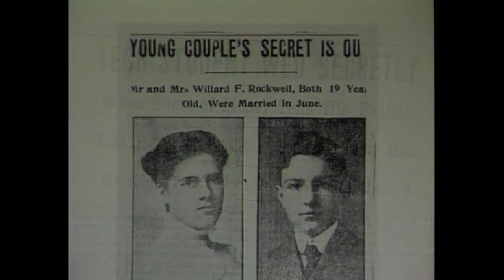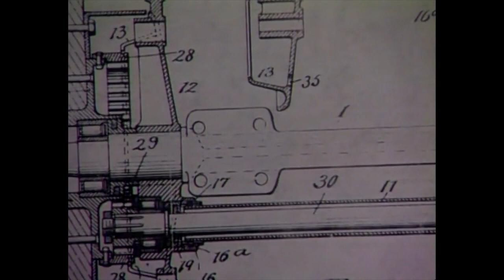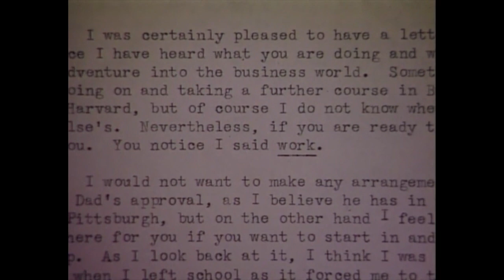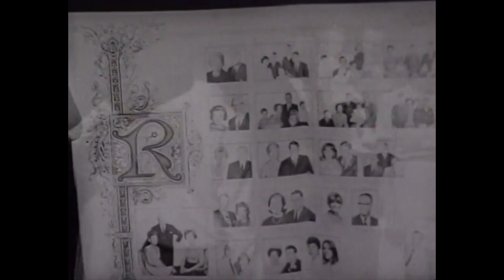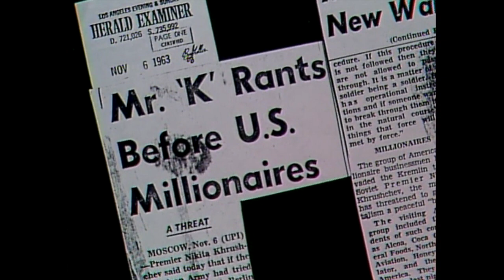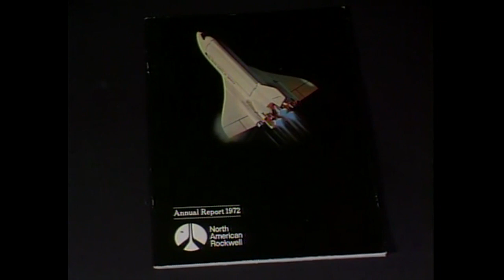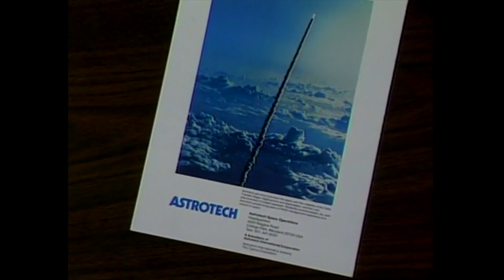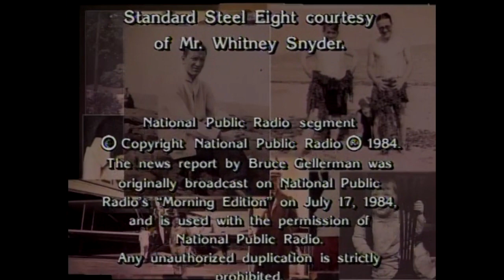Rockwell Family History